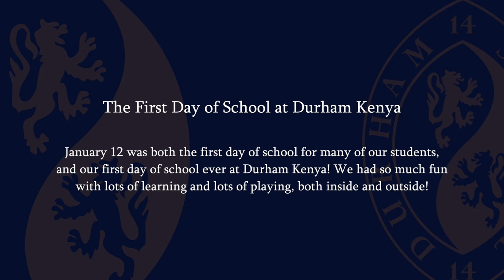The First Day of School at Durham Kenya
The First Day of School at DurhamKenya ( : ) We had a wonderful first day of school, both for our new students and for Durham International Nursery & Pre-Prep School! With lots of laughter, playing and learning, our students had a great time exploring the school, getting to know their teachers and becoming fast friends with their classmates. Read more about Durham Kenya and our first day at the link below, and make an appointment to visit the school if you’d like to learn more! 🍎